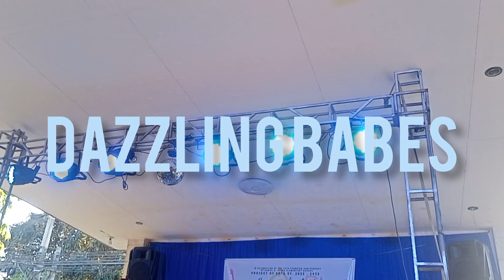DAZZLING BABES DANCE PRESENTATION | ZUMBA FOR ACAUSE | DULONG BAYAN COVERED COURT SJDM BULACAN